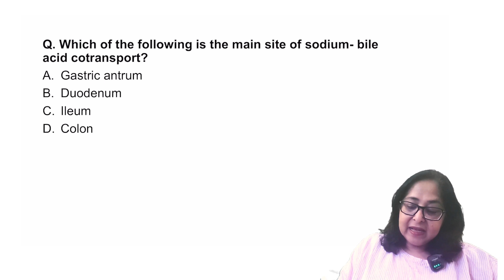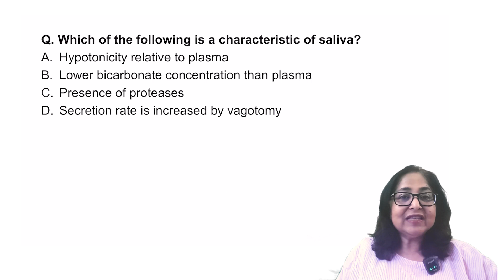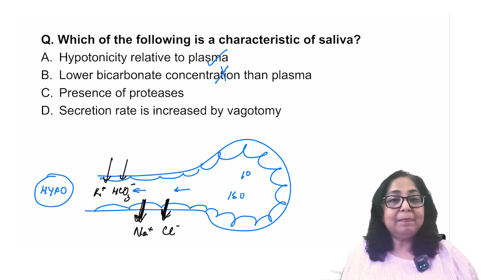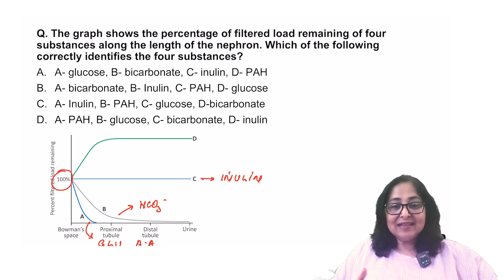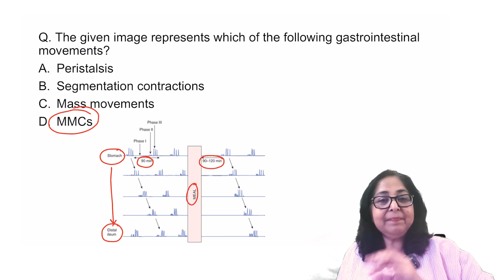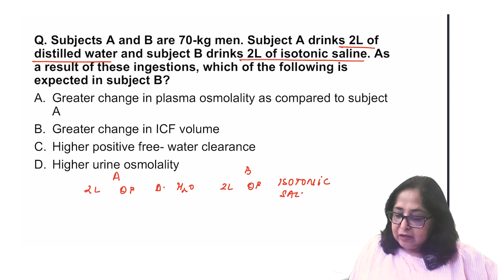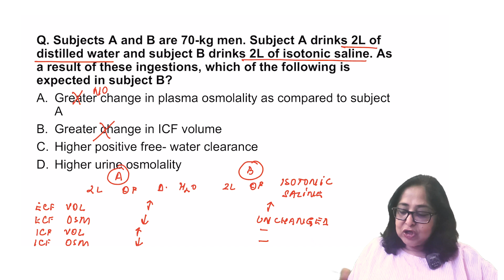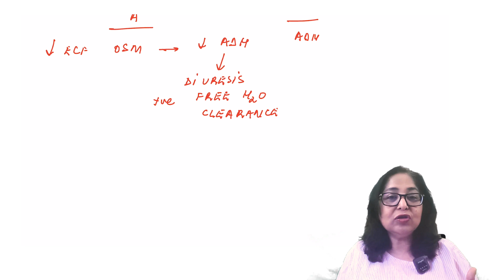Daily Quiz Series for NEETPG 2025- Renal Physiology & GI Tract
🚀 Boost Your NEETPG 2025 Preparation with the “Physiology Daily Quiz” Series! 🚀

Join Dr. Anupama Chowdhry Devgan, a highly experienced and renowned faculty, as she delves deep into all the vital topics of 📚 Physiology, providing you with comprehensive insights.

In this video 📹 series she will cover all the important concepts, essential PYQs/ PYTs and best strategies to tackle 📝 the NEETPG paper with confidence.

Here’s the link to attempt this quiz

🔔 Don’t forget to follow & like Dr Anupama’s Social Media Handles for regular updates!

➡️ Follow on Instagram: dranupamaphysiology
➡️ Follow on Facebook: Dr Anupama’s Physiology